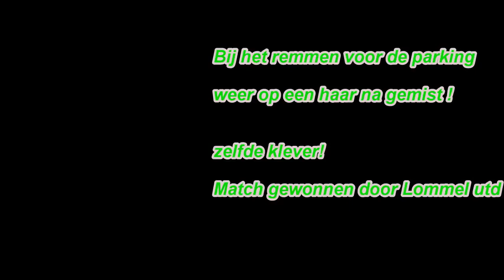Opel tour #1 Rotterdam - Lommel (Soevereinstadion)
De beelden zijn van mij rit naar Lommel vanuit Rotterdam!

Beelden zijn gemaakt met GoPro Hero3 White Edition